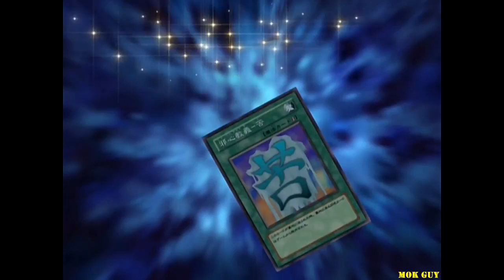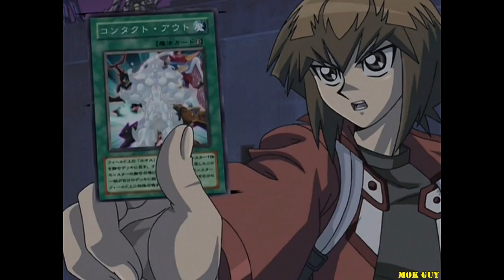AMV Yu-Gi-Oh_ GX - The Rise of a New King